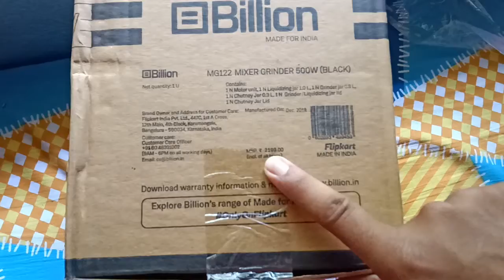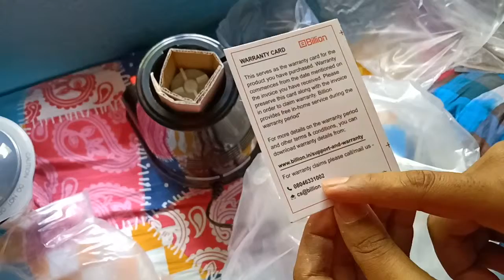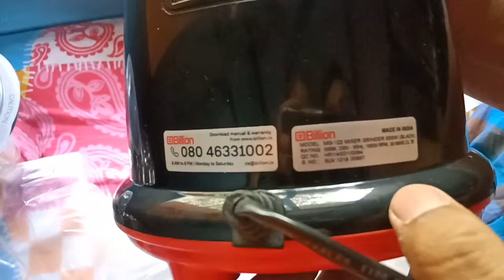Billion first grind MG122 500W Mixture Grinder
Great Mixture Grinder